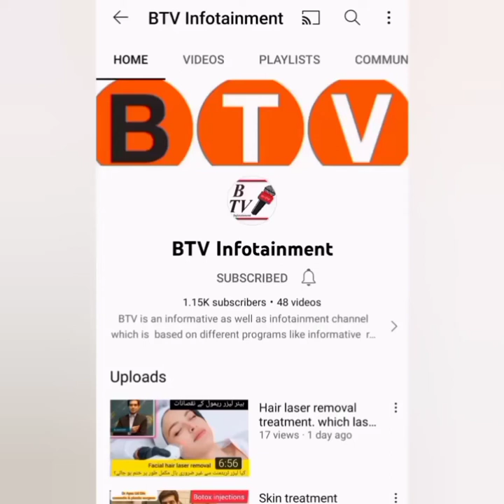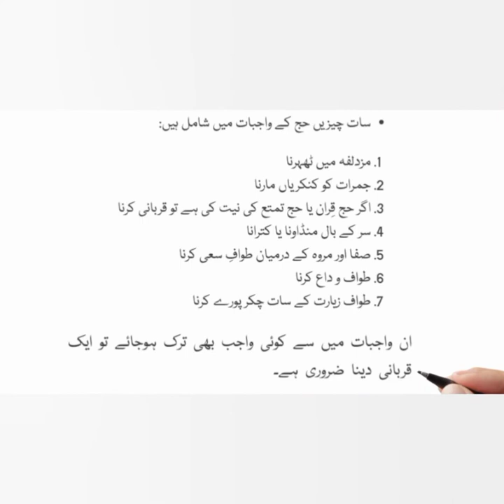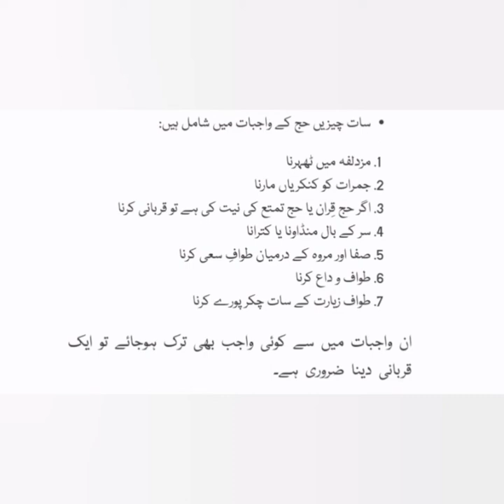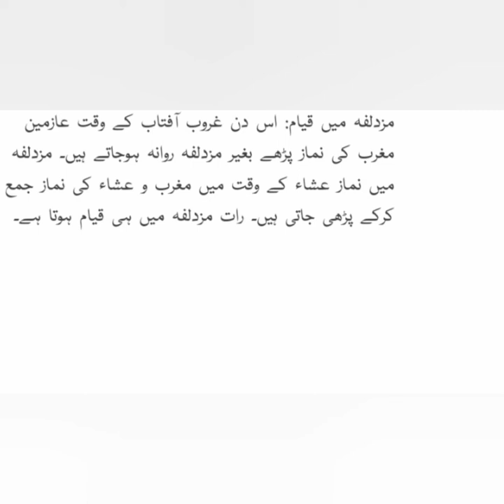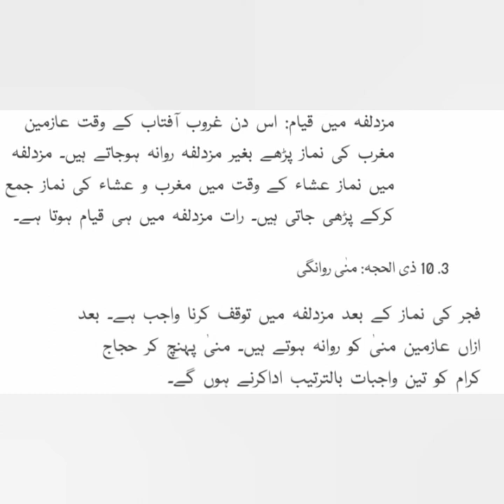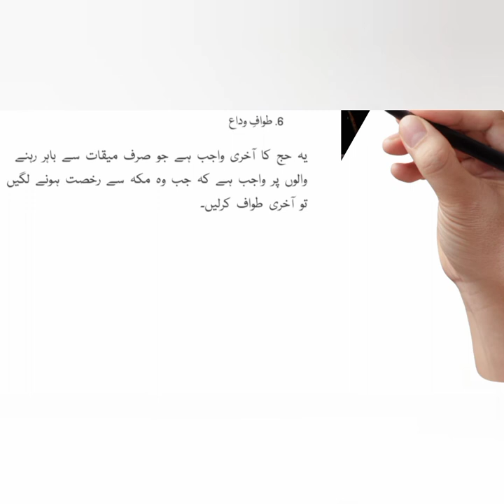Manasik e Hajj مناسکِ حج کی ادائیگی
مناسک حج کی ادائیگی اور حج کی اقسام کے بارے میں جاننے اس ویڈیو میں ۔

content